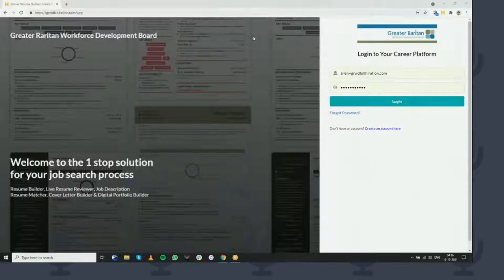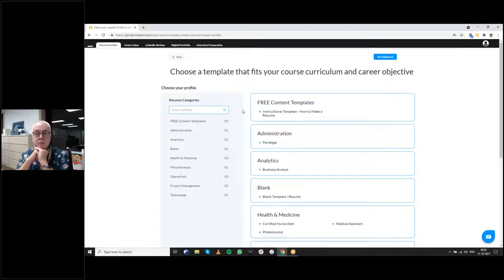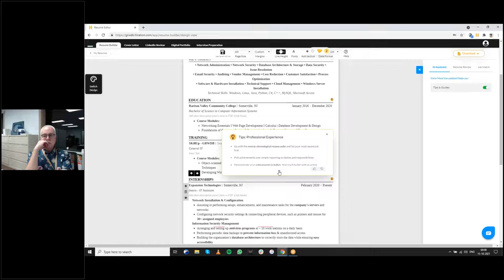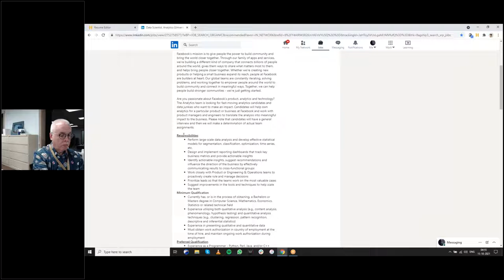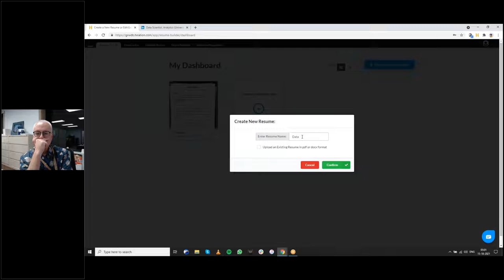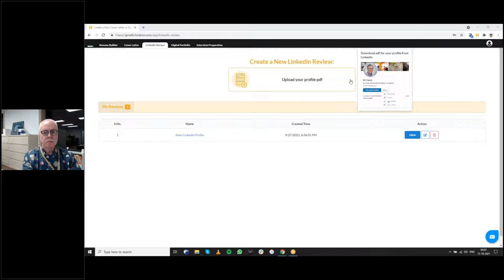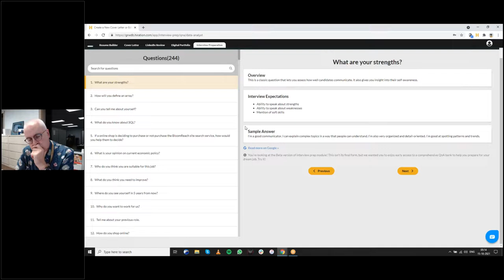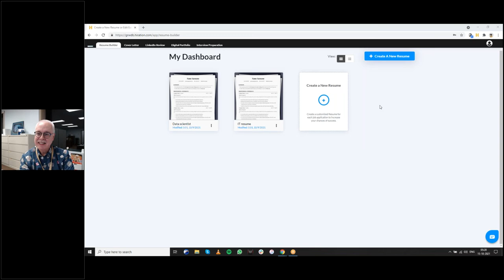Career Webinar - Build Your Resume | One-Stop Career Center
To find out more about what resources are available at the One-Stop Career Center to help you get back to work or to schedule an appointment with a Career counselor, please contact us at or

Access links to additional resources and information